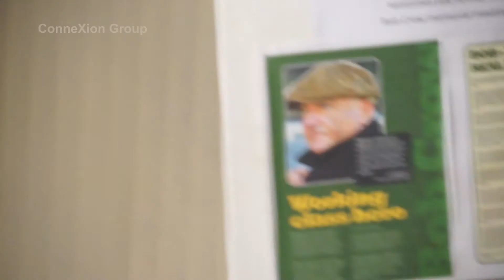The Bob Crow Memorial Meeting Part 2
Caerphilly Trades Union Council
Present
The Bob Crow Memorial Meeting 22nd April 2016
Part 2 - Contributions

Chris Baugh - PCS Assist. General Secretary
Amarjite Singh - CWU South East Wales Amalgamated Branch Secretary
Steve Skelly - RMT Bridgend, Llantrisant and District, Branch Secretary
Clare Gibbs - UCU Cymoedd Branch Chair
Rob Williams - Chair National Shop Stewards Network